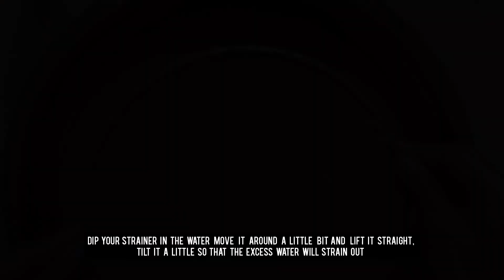How to make recycled paper | DIY handmade paper | Tutorial📜✨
Hello everyone!🌼
I hope y'all are safe and doing well.🕊

What if you could make paper at home? Here's how to recycle your scrap paper in order to make paper that can be repurposed instead of just tossed away📜

Additionally, I have painted on these papers to see what they look like. I used gouache paint on them.🌚

Paper crafts like paper-crafting, scrapbooking, gift-wrapping, and card-making can also be done with these wonderful handmade papers.💫